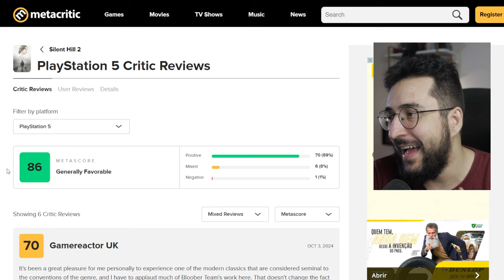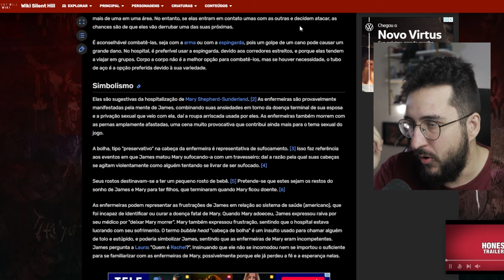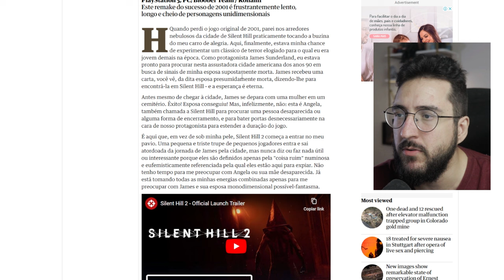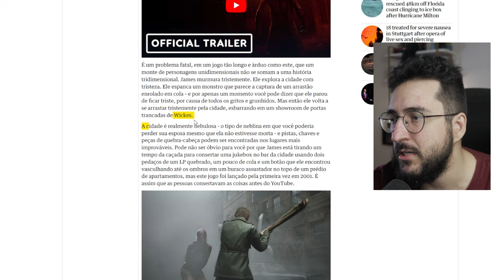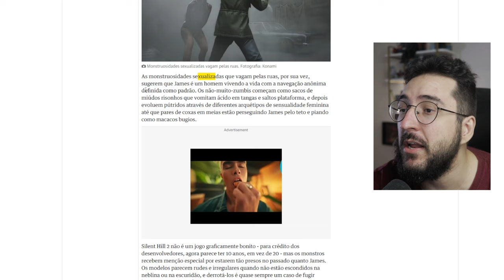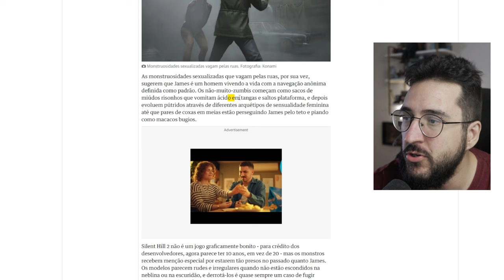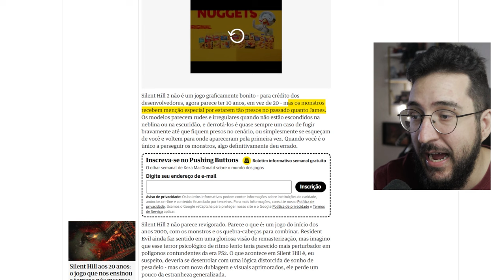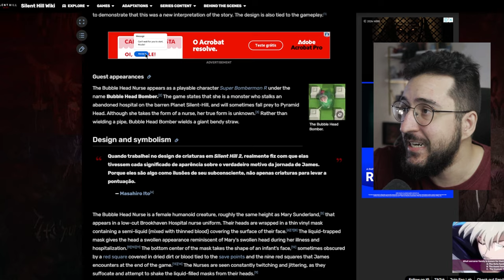Análise BIZARRA de Silent Hill 2 reclamou do visual APELATIVO dos monstros no jogo!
Que diabos de analise é essa?

➤ PSN: hadessama94